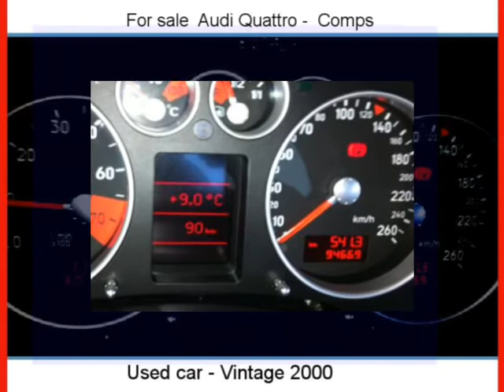Sale one Audi Quattro Comps Gironde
For sale at  Comps  Used car Audi Quattro of 94680 Km.
used motors Autoenvideo : Sale one Audi Quattro  Comps  Gironde